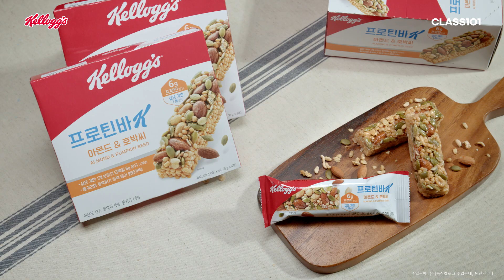101원에 일상 속 나를 챙기는 방법 💪🏻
켈로그 프로틴 X 강하나와 함께하는 스트레칭 클래스로 탄력 UP!
바쁜 일상에 운동할 시간도,
아침 챙겨 먹을 시간도 없다면?
속근육까지 자극해 금세 땀이 나는 💦
스트레칭과 건강한 켈로그 프로틴으로
일상 속 탄력을 되찾아보세요!
🎁 일상 속 탄력 UP 클래스 선착순 300명에게는?
덤벨 & 켈로그 프로틴 준비물 키트를 드려요!
하루 15분, 나를 아끼는 스트레칭 습관!
여러분의 일상 속 탄력 UP을 응원합니다 💪🏻

지금 클래스101에서 시작해보세요!

모두가 사랑하는 일을 하며 살 수 있도록, 클래스101